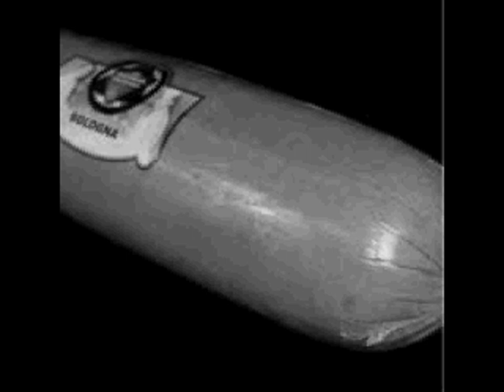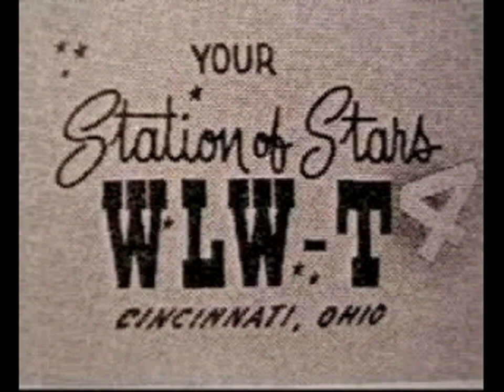WLW TV: AVCO Hour of the Stars (1967) (audio only)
WLW-T - Cincinnati, Ohio, AVCO Broadcasting: The "AVCO Hour of Stars" was an annual broadcast from the stage of the Ohio State Fair in Columbus. This recording was made off the air on an audio reel-to-reel tape recorder.  (1967 was too early for home-owned VCR's.) The show was live on stage and is filled with all of the major WLW stars, all well-known in the Ohio/Kentucky/Indiana Tri-State arena, many famous nationally. These performers include the following: Paul Dixon, Bob Braun, Bonnie Lou, Johnny Gilbert, Cliff Lash and his Orchestra, Ruby Wright, Vivien Della Chiesa, the Boyar Sisters, Dean Richards and the Lucky Pennies, the Hometowners, Rosemary Kelly, Colleen Sharp, Marian Spelman and others!

I worked for WLW-T for a while during this era, and can say sadly, WLW never seemed to consider the ongoing value of keeping its own history during these years. Very little video material survives from the period of this show mainly because of the need to recycle very expensive 1-inch wide reel-to-reel video tapes. This upload may be the only record of this program and its performances in existence. Also, I am sorry to say that all commercials were cut out of the program during recording

If you enjoyed that wonderful talent in Cincinnati television and the WLW-T programs of the mid-1960's, you should find this a real stroll down Memory Lane. I hope you enjoy it.